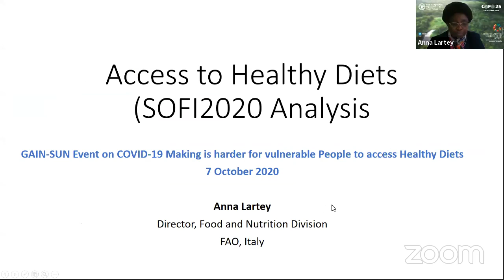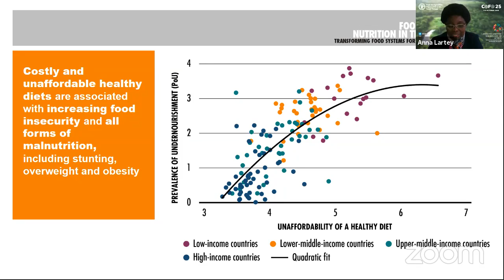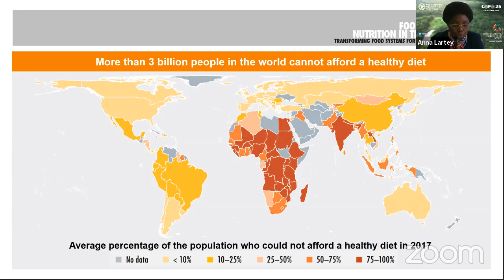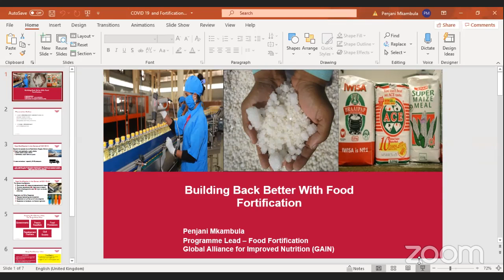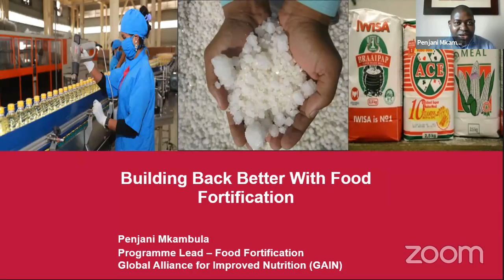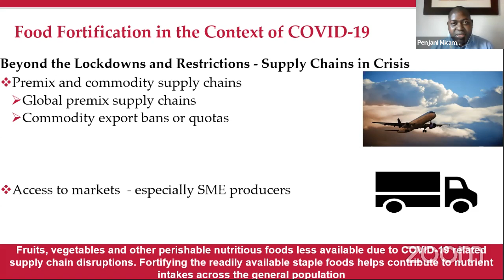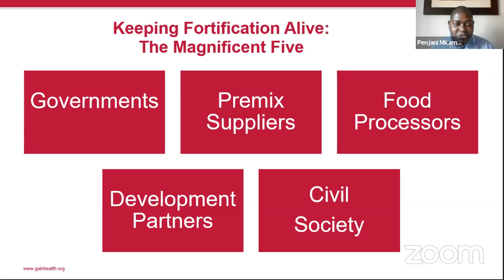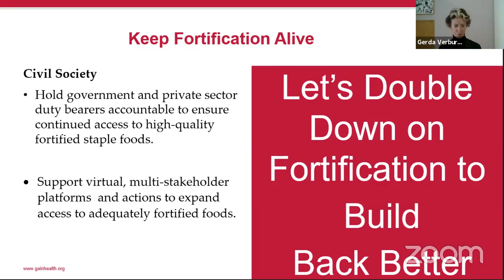Affordable healthy diets for all: The role of food fortification in a time of pandemic